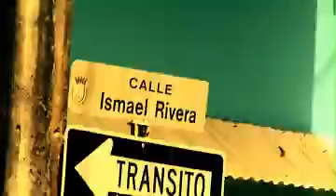Arcangel Ft. Daddy Yankee - Somos De Calle (Official Remix) (Official Video)